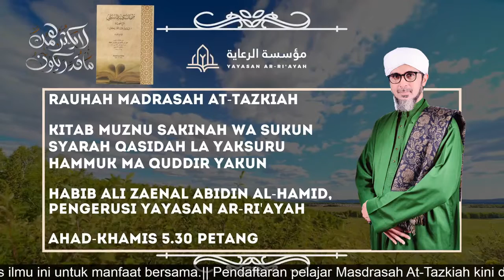Siri 16 : Muznu Sakinah wa Sukun Syarah Qosidah la Ya'suru Hammuk ma Quddir Yakun ; Habib Ali Zaenal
Pengajian Ilmu Tasawuf.

Kitab : Muznu Sakinah wa Sukun Syarah Qosidah la Ya'suru Hammuk ma Quddir Yakun.

Oleh : Habib Ali Zaenal Abidin